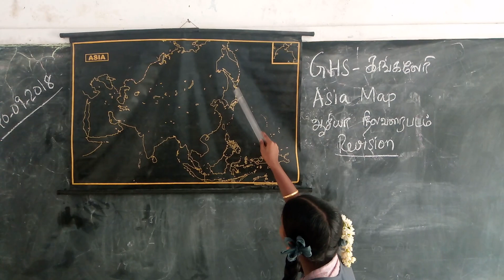Asia Map Revision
30 places about Asia by Ghs Gangaleri 10th students krishnagiri dt guide teacher SRINIVASAN